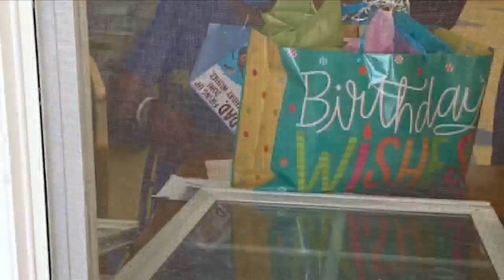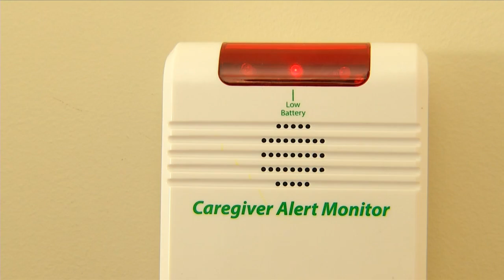Isolation of Black caregivers : One family's story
WHEC news anchor Deanna Dewberry and her spouse, both of the "sandwich generation" open up about the isolation of caring for an elder parent with Parkinson's. She examines some of the challenges faced by Black caregivers, who are twice as likely to face "high-burden caregiving" than their white peers.